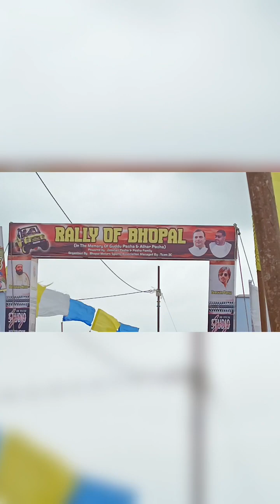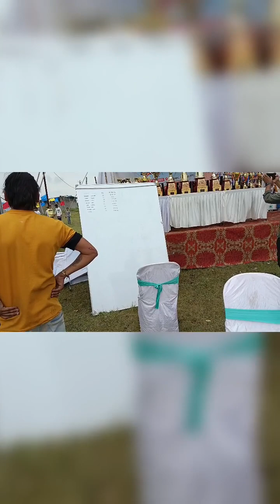Bhopal car racing full video Bhouri 😍🏎️